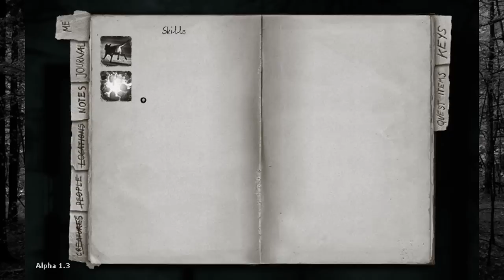Darkwood 06: Junk for survival.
In this video, Grimwit find a broken tree...  Uh... Some dead bodies.  Oh, and an old cabin.  Junk for survival.